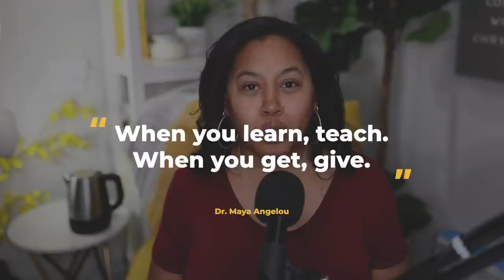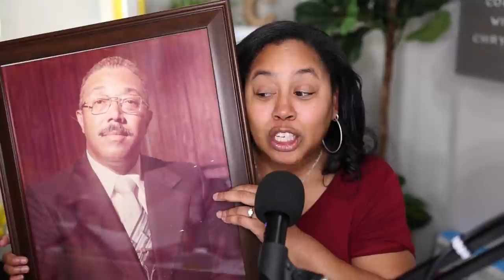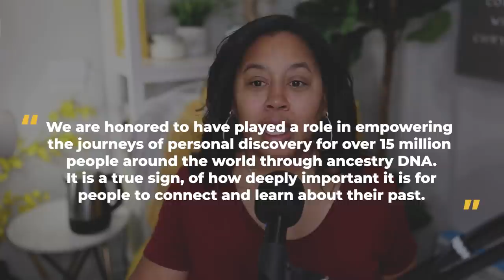How to Leave a Legacy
Have you ever wondered what exactly it means to leave a legacy or thought about what you may leave behind for those you love? As hard as it may be to face, we are not here forever, but we can make sure to leave a lasting legacy through intentionally living our lives and stewarding the moments well that we do have. Let’s jump into today as we chat about how you can leave a lasting legacy!

You can listen on Apple Podcasts, Stitcher, Google Podcasts, Spotify, or on the blog